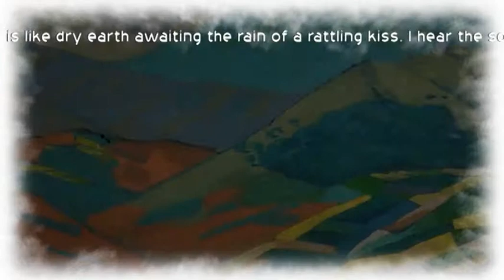AGBU AYA ARINE-THE GOLDEN GRAMOPHONE-HOMELAND- HOROVEL (Հորովել)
AGBU AYA Lebanon's Arine dance group presented to the Lebanese public in May 2012 a 3 act dance performance with the title of "THE GOLDEN GRAMOPHONE". Each of the acts collected all time favorites of Armenian folk,poetic and happy songs.

Artistic director,dance master, costume designer - Gayaneh Madzounian
Script- Vartan Tashjian
Art production- Vartan Meguerditchian

ՀԲԸՄ ՀԵԸ Լիբանանի Արին պարախումբը, Մայիս 2012 ին Լիբանանի հանրութեանը ներկայացաւ ՝ «ՈՍԿԷ ՁԱՅՆԱՊՆԱԿԸ» անունը կրող,երեք բաժինէ բաղկացած պարային ներկայացումով մը: Իւրաքանչիւր բաժին հաւաքած էր հայ ազգագրական,քնարական եւ ուրախ երգերու լաւագոյն  ընտրանին:
Գեղարուեստական ղեկավար,պարուսոյց,տարազներու հեղինակ-Գայեանէ Մածունեան
Բեմագրութեան հեղինակ- Վարդան Թաշճեան
Արուեստի արտադրութիւն- Վարդան Մկրտիչեան